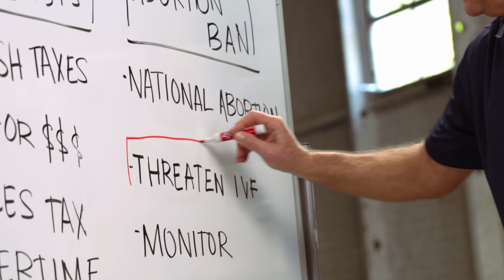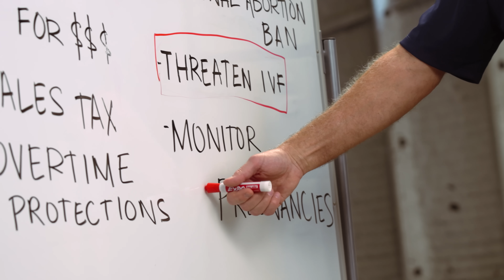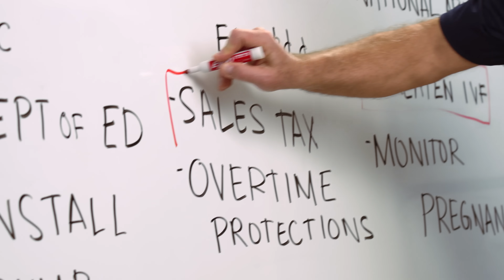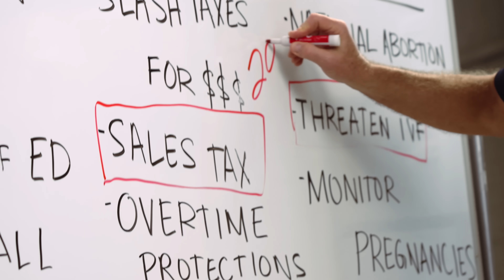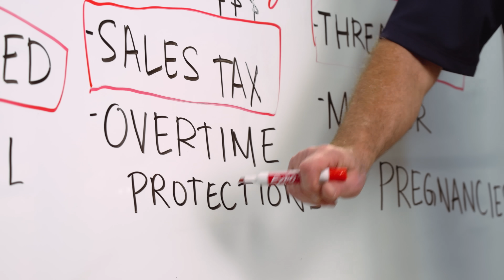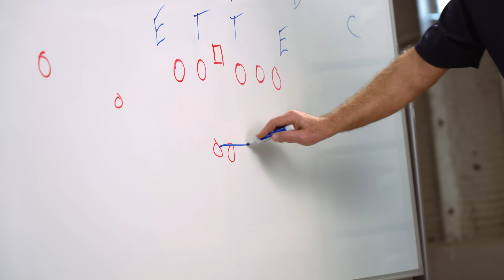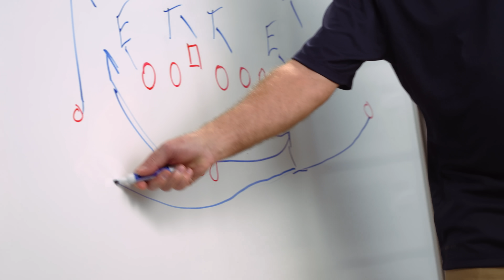The Playbook | Harris-Walz 2024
Before I was Governor, I was a high school teacher and football coach.

Trust me. You take the time to draw up a playbook like Project 2025, you’re gonna use it.
Follow Kamala!

Follow Tim!